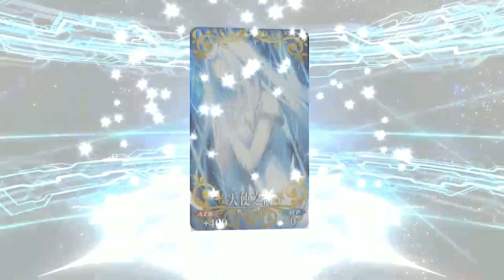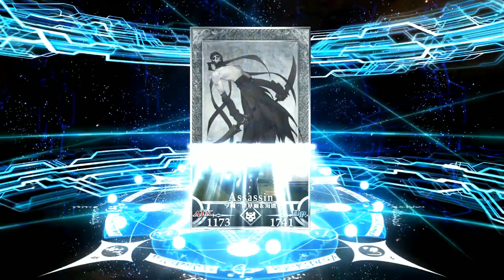孔明一入手，就可以為所欲為了!!! | 2018福袋召喚 - 術職 | FGO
為所欲為，大概就是這種感覺吧?
接下來我需要用不完的種火.